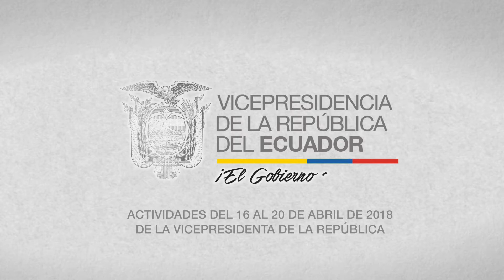Resumen semanal de actividades de la Vicepresidenta del 16 al 20 de abril